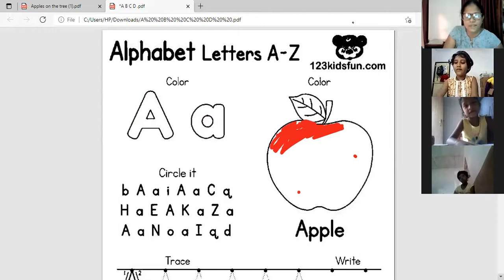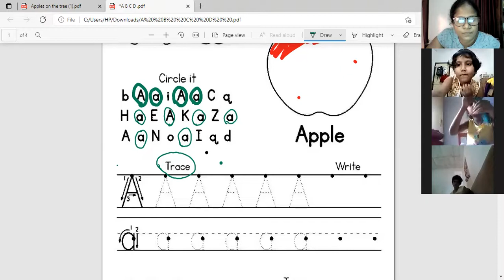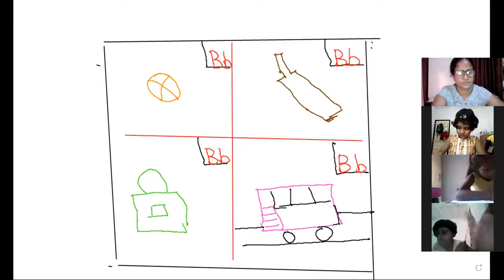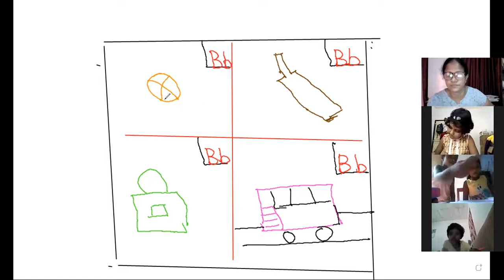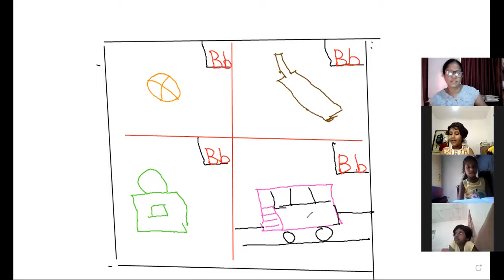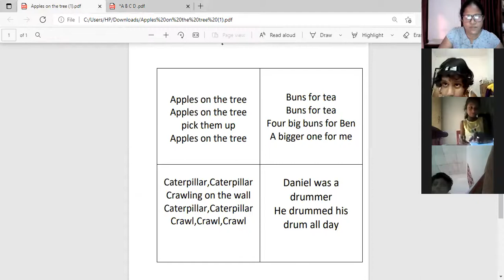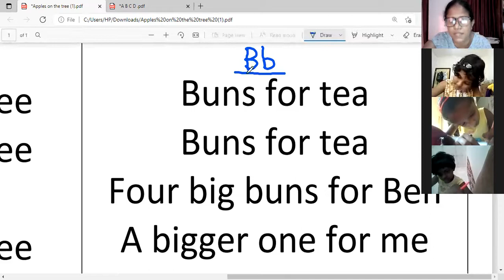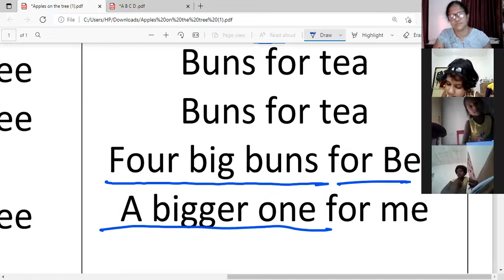letter Bb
The students will be able to learn the letter Bb and the sound